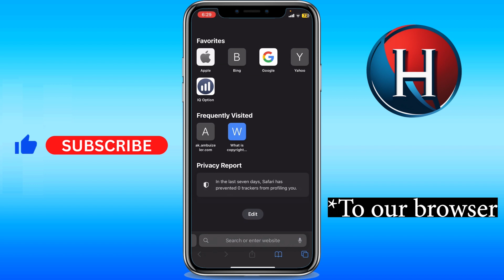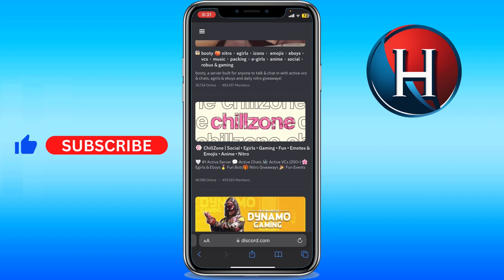How to find public servers on Discord mobile (FULL GUIDE)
You'll learn how to find public discord server on phone. I'll show you how to browse public servers on discord mobile and how to join public servers on discord mobile. Basically, how to search public servers on discord mobile and how to go to public servers on discord mobile. Enjoy!